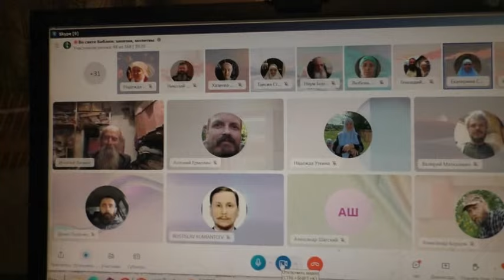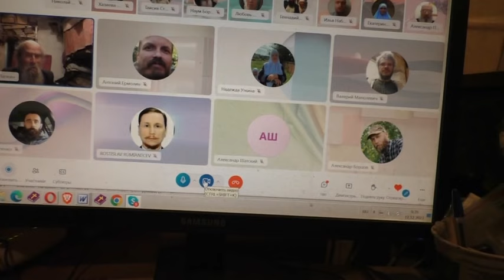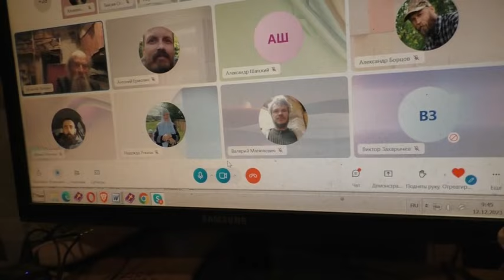Слушай Бога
Основные наши каналы "Во свете Библии":
Каналы на других площадках:

Вопросы.
00:01:10 О том-то (суть вопроса кратко).